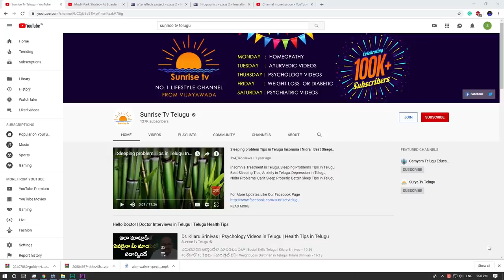Mesha Rasi Phalalu January 2020 | Kameswara Sarma | Sunrise Tv Telugu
Mesha Rasi Phalalu January 2020.